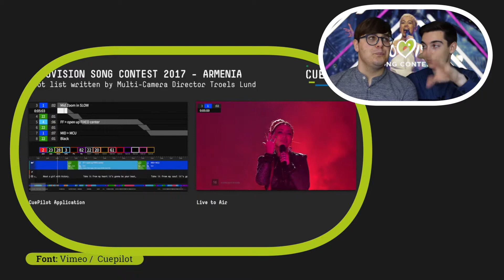Review Eurovision 2018: Què ens ha semblat? | Olidoliva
Quin és el teu TOP 3 d'Eurovision 2018? Digues-ho als comentaris!
Estem en depressió post-Eurovision i, per superar-la, donem les nostres opinions sobre les actuacions del festival i fem el nostre TOP 3 particular amb les cançons d'Eurovision que més ens han agradat.
També valorem la performance de la guanyadora Netta (Israel) i l'actuació d'Alfred i Amaia representant Espanya. A més, comentem l'aparició d'un espontani durant la participació de SuRie (UK) i repassem els millors moments d'Eurovision d'aquests últims anys.

👍🏼 Comenta, m'agrada i comparteix el vídeo!

ℹ️ Olidoliva (anteriorment LSACompany) és un projecte audiovisual en català dedicat a la cultura mediàtica. Aleix Manzano i Sergi Cano combinen les seves grans passions (televisió, teatre i espectacles, humor, i música) per crear el seu contingut.